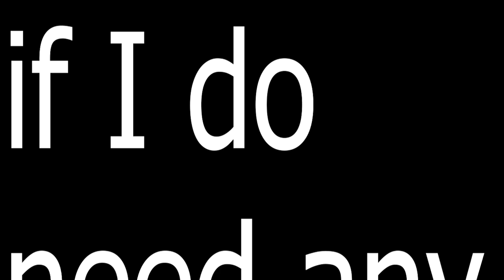The only MOBA you need to play...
while my streak is gone, the game is still greattttt
timestamps:
00:00 disclaimer
00:12 intro
00:25 Musashi(jungle)
02:58 misc
03:02 Musashi(jungle)
04:26 Musashi(jungle)

Amazon Wishlist